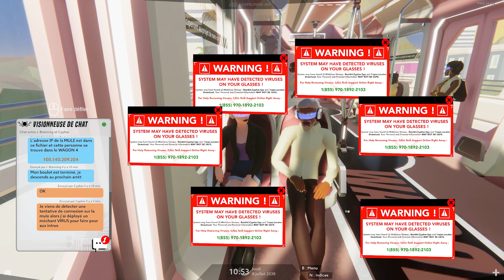Operation Tango [03] Pdv Hyrlango - Ballade en train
Une nouvelle aventure coopérative avec Klarth dans laquelle le Hacker doit aider l'Agent à effectuer divers tâches.

Le point de vue de Klarth est disponible à cette adresse :
Les deux vidéo sont synchronisées pour ceux ayant envie de voir les 2 points de vue en même temps.

Merci à Benjamin Tissot pour sa musique d'intro.
Titre:  Happy rock
Auteur: Benjamin Tissot

Merci à Tigerberry pour sa musique d'outro.
Titre:  Break the Lies
Auteur: Tigerberry